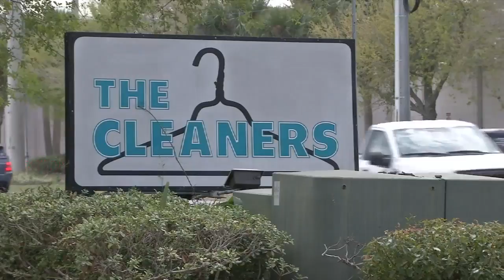Man helped police contain suspect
VIDEO: A local man helps police contain a possible serial robbery suspect after he crashed his truck in his yard.